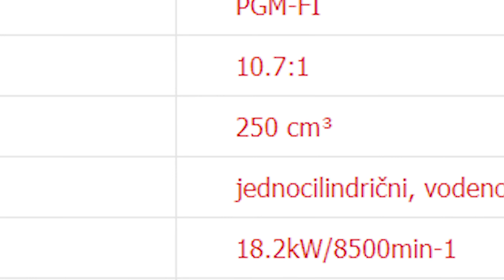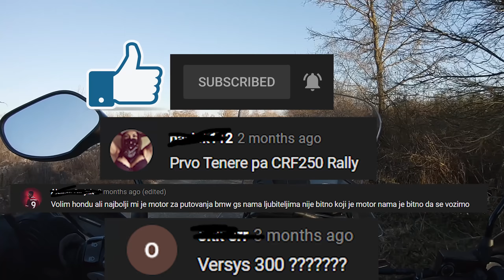Kupio sam CRF250 Rally!